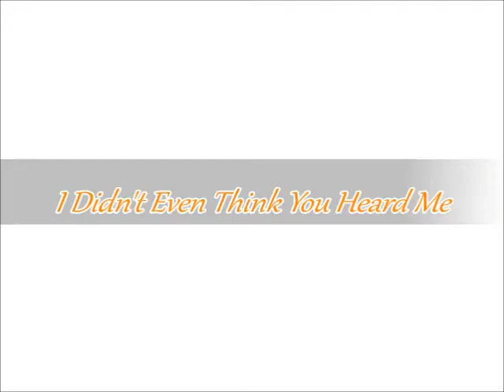Marilyn Sellars -- I Didn't Even Think You Heard Me